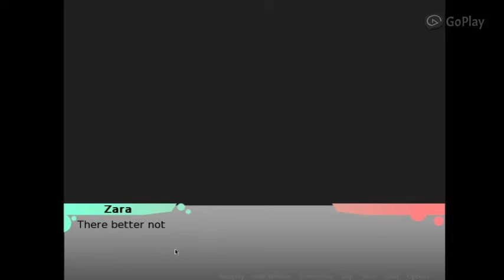Let's Play/Read Gender Bender DNA Twister Extreme #24